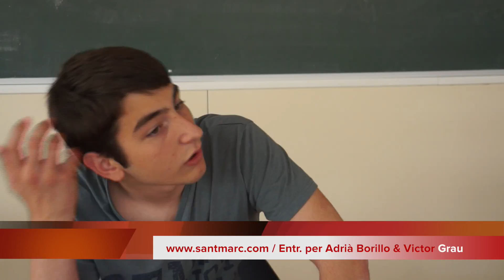Gerard Sala, Entrevista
Gerard Sala, alumne de 4t d'ESO va guanya el premi de JOVES I CIÈNCIA.